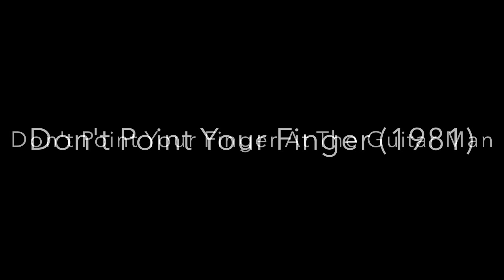9 Below Zero - Don't Point Your Finger At the Guitar Man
9 BELOW ZERO  |  DON'T POINT YOUR FINGER AT THE GUITAR MAN  |  DON'T PUT YOUR FINGER  |  1981